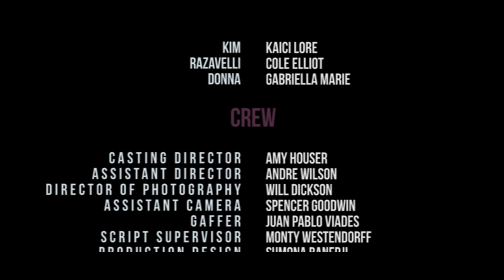2X Web Series Pilot